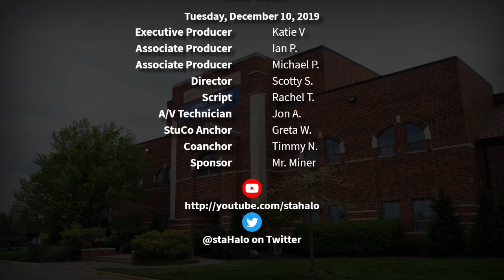The Halo Morning Show 12/10/19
Morning announcements and more for Tuesday, December 10, 2019